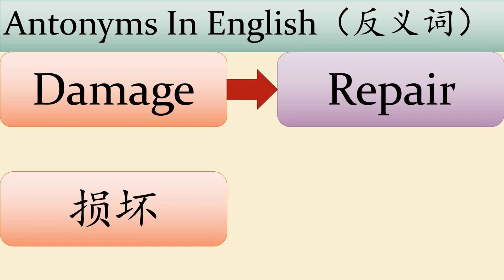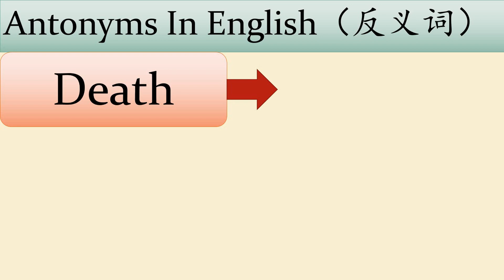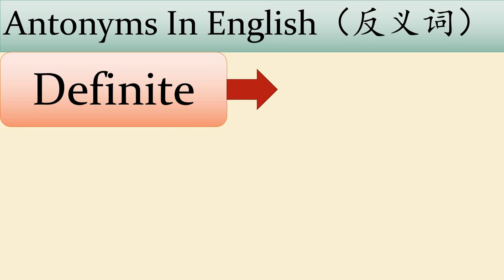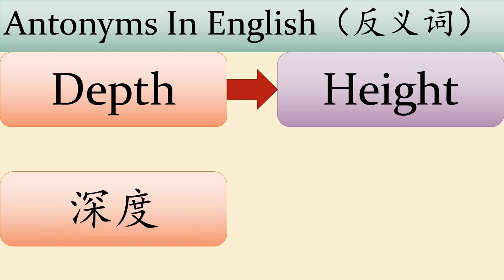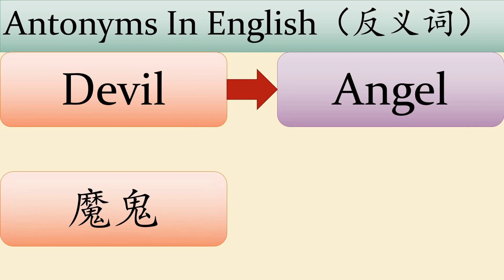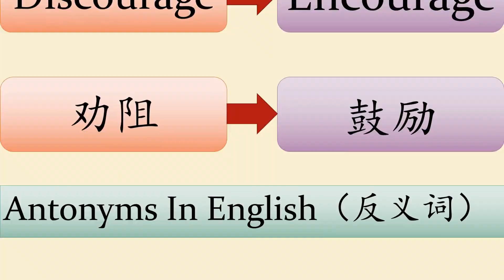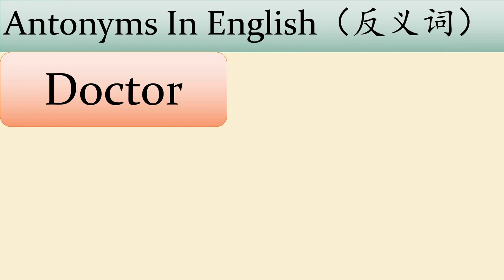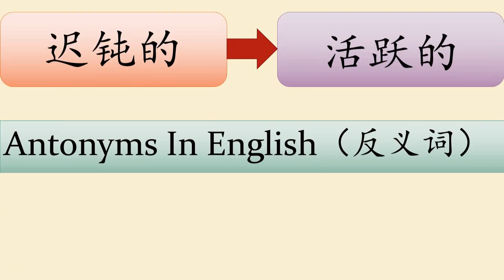Antonyms in English D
Antonyms in English
opposite word